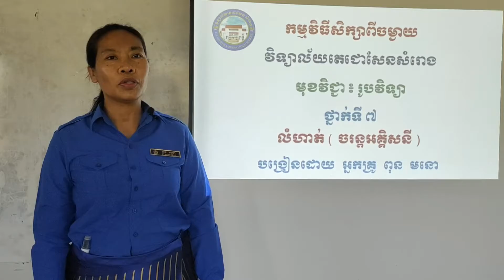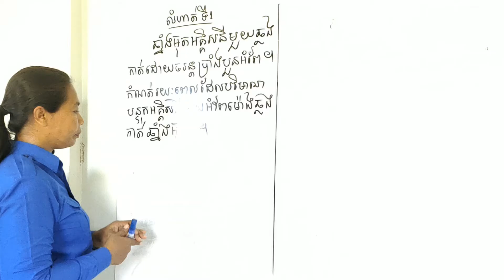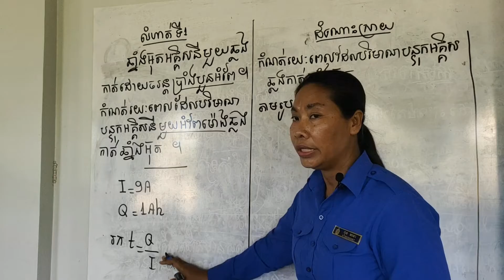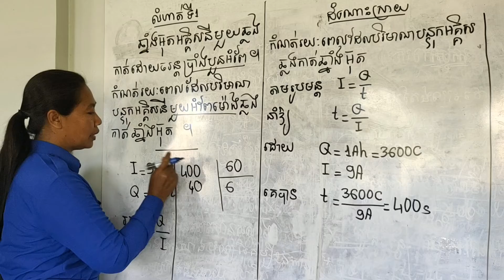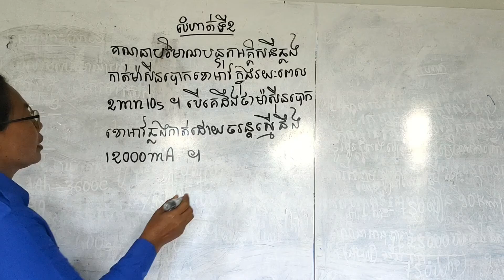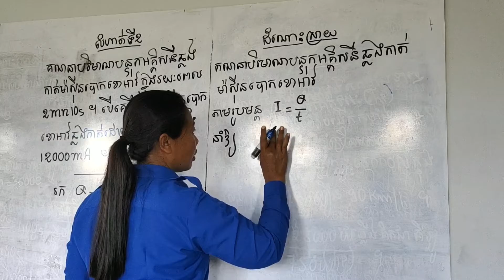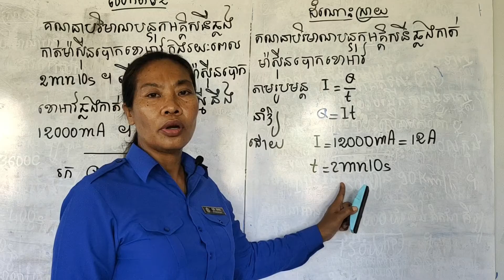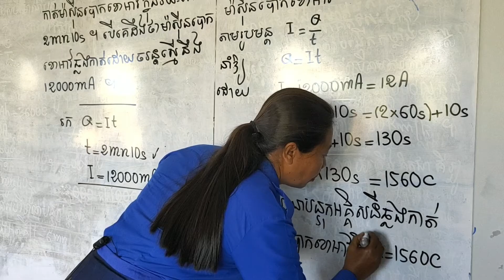14 កក្កដា 2020